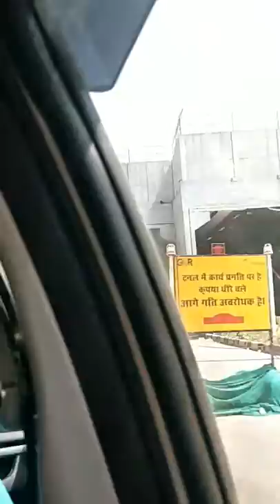Delhi Airport road